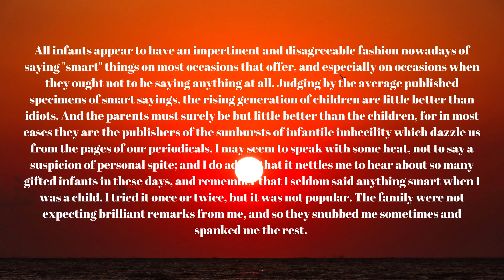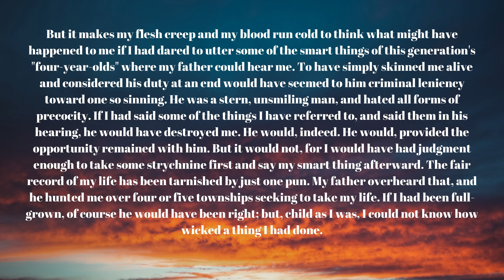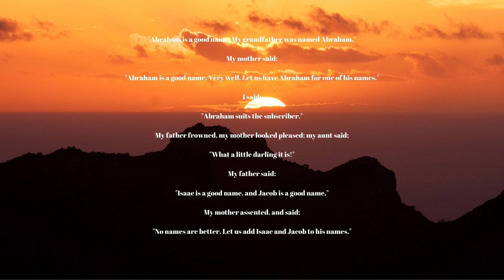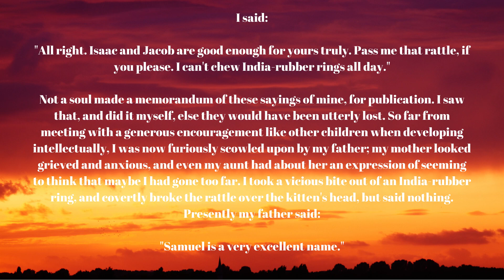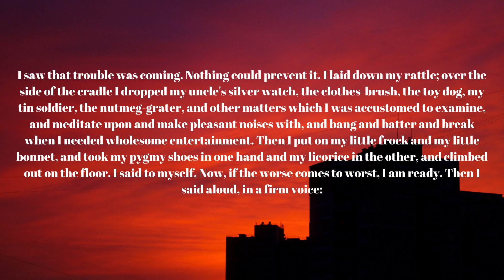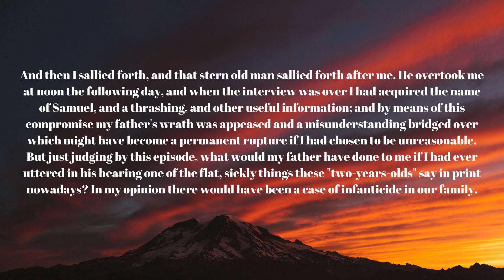Wit Inspirations Of The "Two-Year-Olds"by /Mark Twain/Free Audio Book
Wit Inspirations Of The "Two-Year-Olds"by
Mark Twain
Born November 30, 1835 in Florida, Mark Twain “came in with the comet” and as he predicted "went out with the comet” passing April 21, 1910, the day after Halley’s Comet. His real name was Samuel Longhorne Clemens, and he took his pen name from his days as a riverboat pilot on the Mississippi River where the cry “mark twain” signaled the depth of water -- about 12 feet was required for the safe passage of riverboats.

YOU CAN CONTINUE SUCH CONTENT BY LIKING IT.